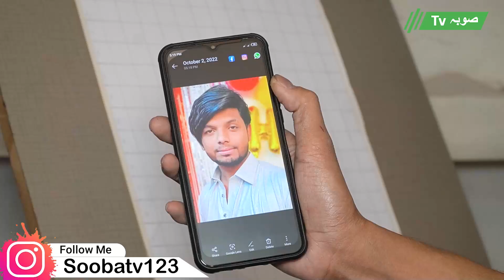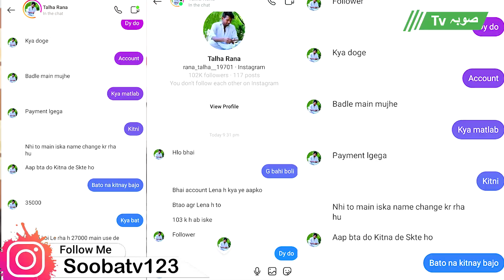Rana Talha ke Fan Ne Banaya Rana Talha Ka Skatch | Aqsa Roy | Sooba Tv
Rana talha ka fan soobatv123 instagram id se contact ker ke sooba tv ke office me pohacha or rana talha ki tesveer ko dekh kr rana talha ka skatch bana diya skatch ko dekh kr rana talha ne badle me apni poetry suna di .
Anchor:  Aqsa Roy
Presented By : Sooba tv
Producer. Ghulam Qadar
Production Incharg. Kamran Asim
D.O.P. Habib Saleem
Snack Video: Sooba Tv
Likee: Sooba Tv

Stay with us and give us the new idea you want through comment box.

Press Bell Icon and get update of our new video on YouTube channel.